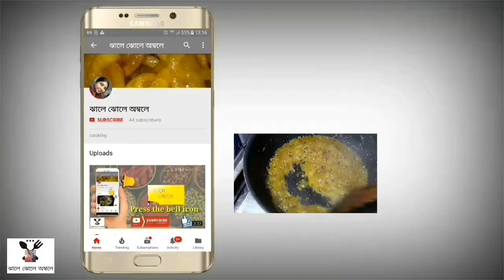Anarosher Chutney | Sweet Pineapple Chutney | আনারসের চাটনি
Ingredients :

১) আনারস,
২) চিনি,
৩) বেদানা,
৪) হলুদ গুড়ো,
৫) পাঁচ ফোড়ন,
৬) তেজপাতা,
৭) শুকনো লঙ্কা,
৮) লেবু,
৯) পরিমান মতো নুন,
১০) রিফাইন তেল।

By Jhale Jhole Ambole